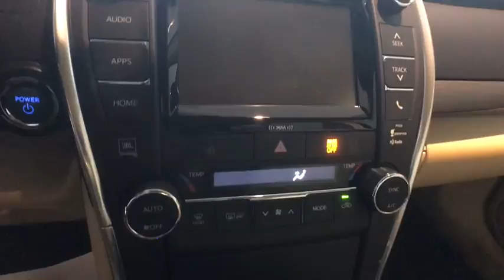2017 Toyota Camry Johnson City TN, Kingsport TN, Bristol TN, Knoxville TN, Ashville, NC 17897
2017 Toyota Camry  - Stock#: 17897 - VIN#: 4T1BD1FK4HU222083